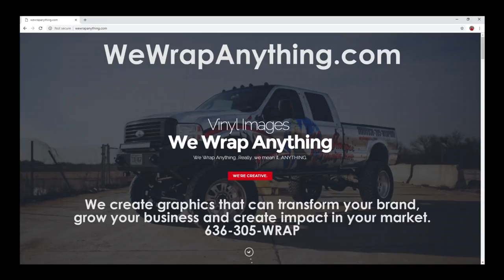MASSIVE 55 Truck Racing Bracket - King Of The Monster Trucks Pro Mod - Oct.6, 2018 Trigger King R/C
This is the largest racing bracket that Trigger King RC has ever run, 55 trucks!  Pro Mods were the most popular class at the JConcepts King Of The Monster Trucks event at Vinyl Images in Fenton, MO on October 6, 2018.